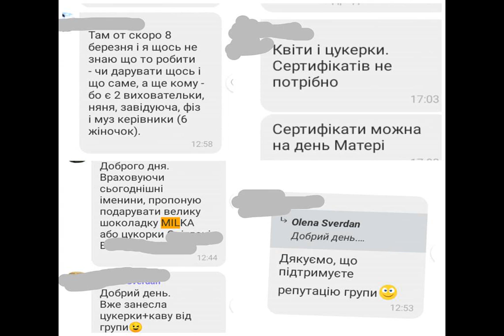Во Львове вспыхнул скандал в садике из-за поборов и травли: "методы стандартные, советские".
Львов Во Львове родители жалуются на поборы в детском садике, в котором руководство собирает "добровольные взносы" по 300-500 гривен на средства гигиены, бытовую химию, канцтовары, чистку ковров, подарки детям и воспитателям в дни рождения и праздники, на ремонты и прочее. Об этом говорится в публикации на Facebook-странице сообщества "Батьки SOS". О ситуации рассказала мама ребенка, который посещает садик №184 "Лесная сказка". По словам женщины, если родители отказываются сдавать деньги на потребности,